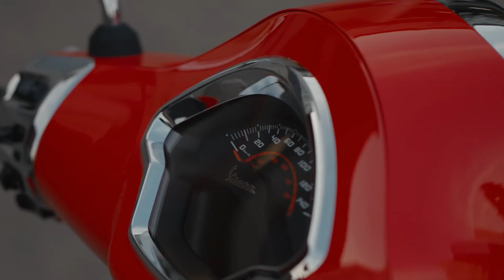VESPA GTS SUPER STATIC OFFICIAL FOOTAGE